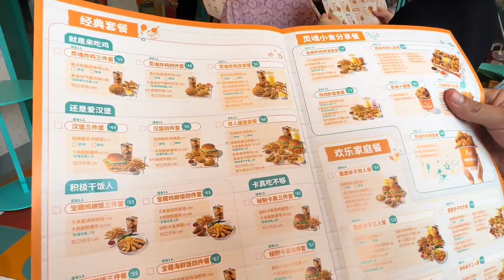上海小伙去医院复查眼睛在淮海路偶遇男粉丝还是海港球迷兄弟和善